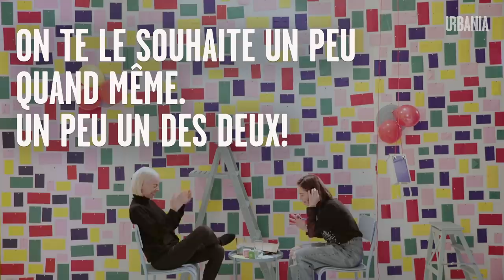Maripier Morin et Marie-Mai | Courrier Recommandé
Maripier Morin et Marie-Mai sont souvent la cible de préjugés négatifs et infondés. Une chose est sûre : après cette discussion, elles feront taire toutes les mauvaises langues.